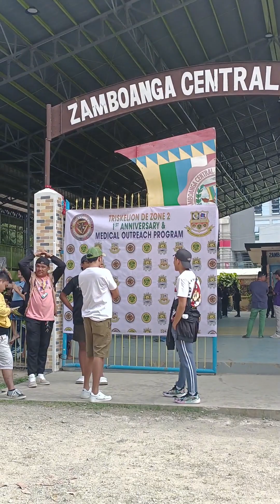going to Activity of zone 2 Anniversary